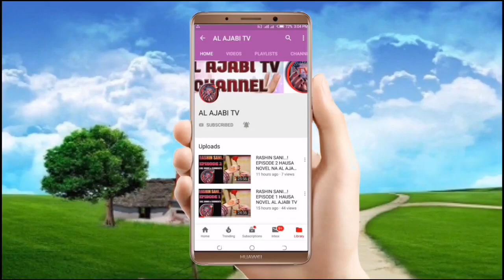Mijin Novel - Episode 21 Hausa Novel Labarin tantagaryar soyayya me tab'a zuciya